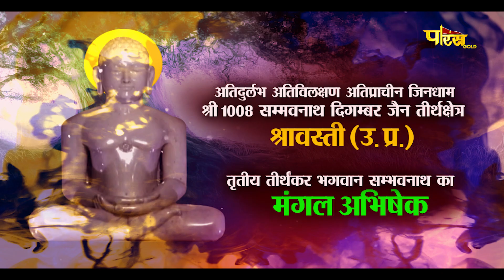Jin Abhishek Shravasti (U.P) | जिन अभिषेक श्रावस्ती (उतर प्रदेश) | 12/05/23